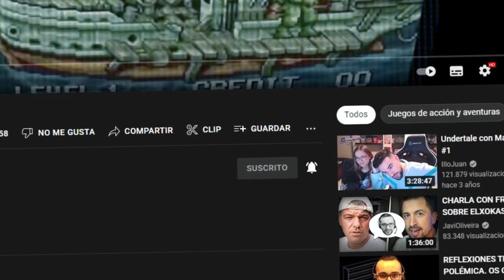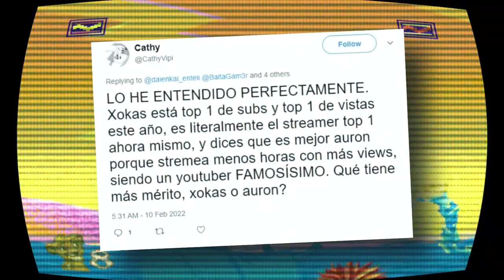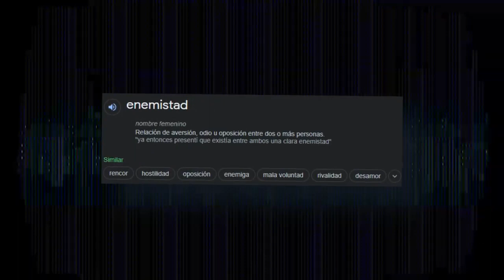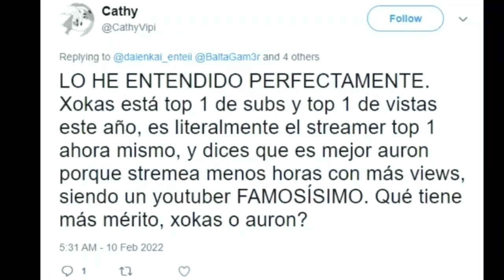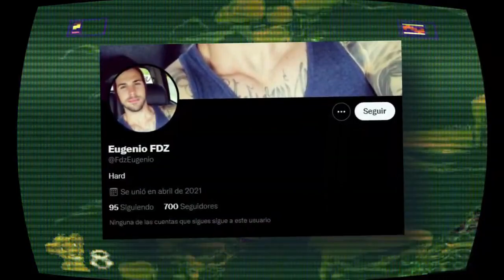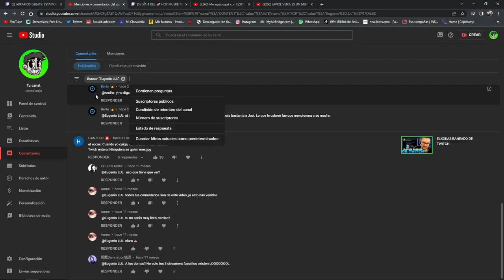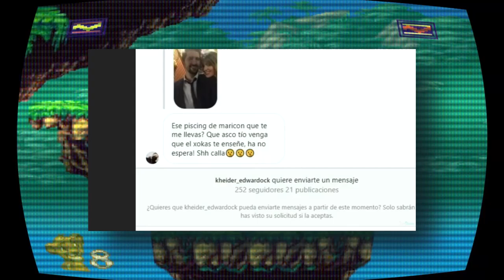ELXOKAS HUNDE A JAVIOLIVEIRA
10 días de mortificación tuvo que pagar ElXokas por su 'crimen', que se puede resumir en una enfermiza obsesión con ser el mejor del mundo. Esta ofuscación, de la que a día de hoy sigue sin poder escapar, le llevaba a streamear más de doce horas al día en Twitch y, al terminar, crearse cuentas falsas en Twitter para contestar e insultar a los haters.

🖥️ Mi SETUP.

💰 Si quieres apoyar mi contenido